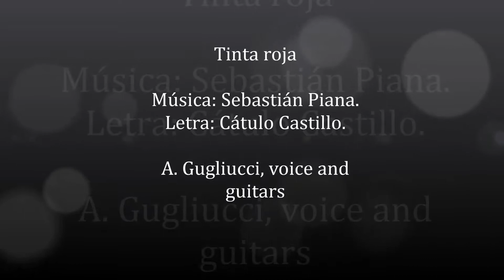Tinta roja Música: Sebastián Piana. Letra: Cátulo Castillo. A. Gugliucci, voice and guitars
Tinta roja

A. Gugliucci, voice and guitars